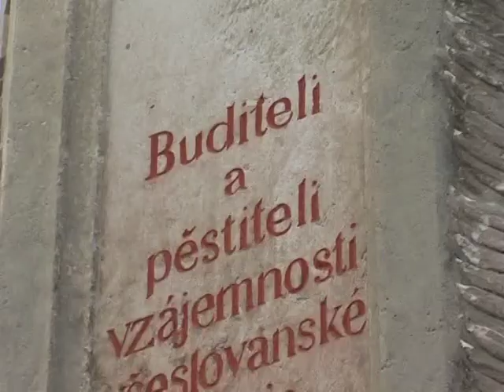Mikroregion obcí památkové zóny 1866